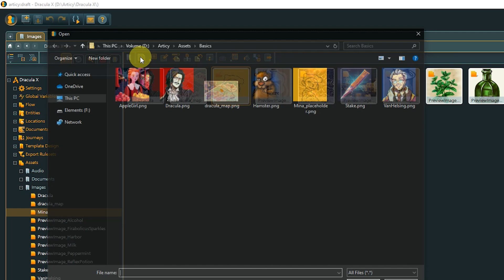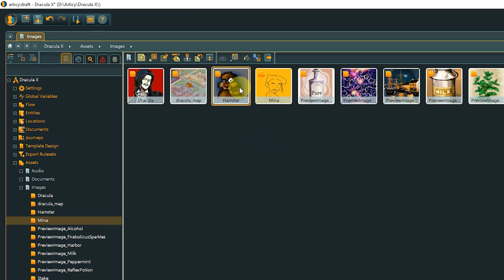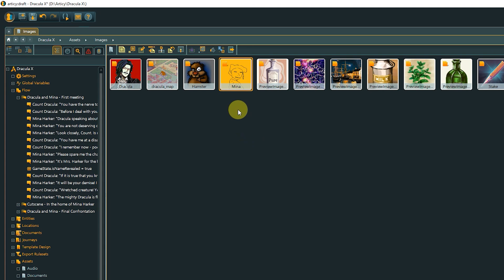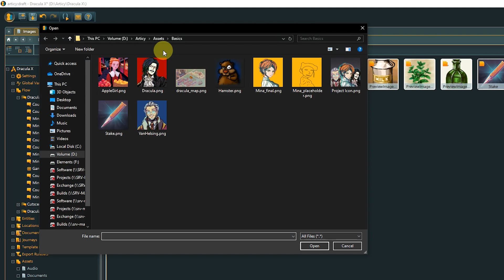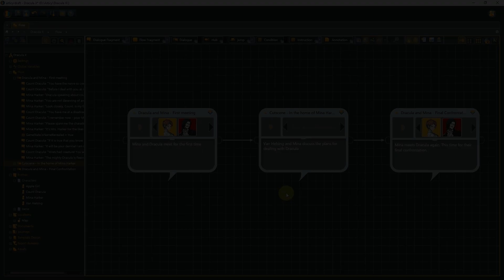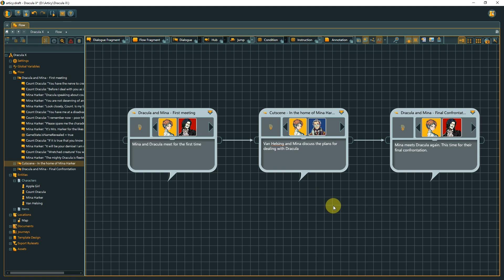articy:draft X Basics - Assets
In this lesson, we take a look at assets. Assets can, for example, be used to provide avatar images for Entities or as an underlying background image for locations.

If you want to follow the series in text form check the blog post

The articy:draft X Basics series is a collection of videos covering the fundamentals of articy:draft, meant to get you ready to tackle your very first project. Tailored to all of you who are just now starting out with articy:draft, or simply want to revisit some of the core functions of your favorite narrative design tool.

Content:
00:00 Intro
00:34 Importing assets
01:23 Open and edit assets
02:15 Working with source files
03:34 Using assets
05:21 Exporting assets